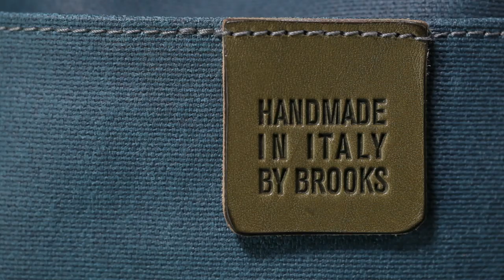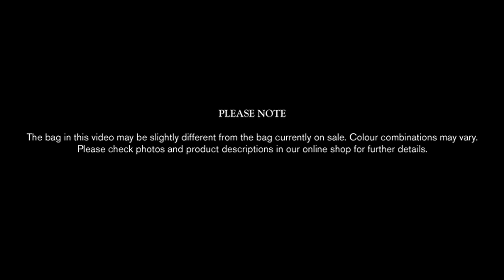BROOKS // EUSTON Small + EUSTON Medium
The Euston Shoulder Bag comes in two sizes Medium and Small, it is made in Italy from treated cotton canvas and genuine vegetable-tanned leather. This easy-going bag has a practical quick-release buckle for adjusting the strap length and a useful leather cargo strap on the front.